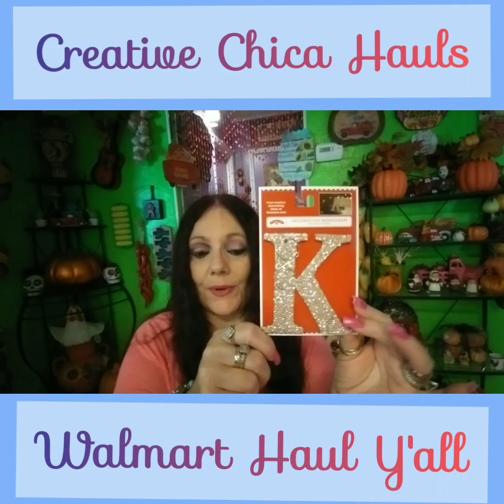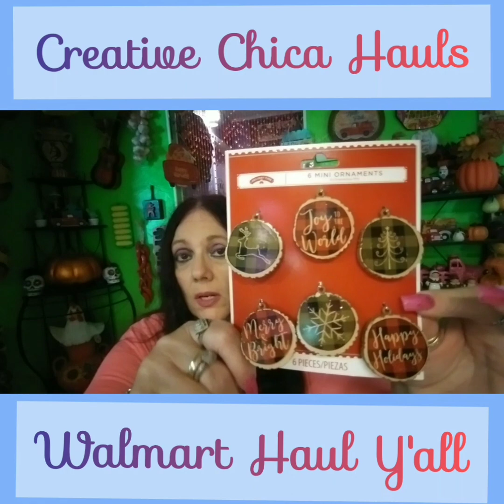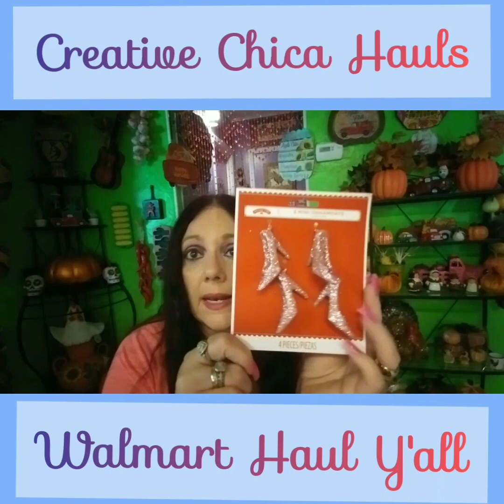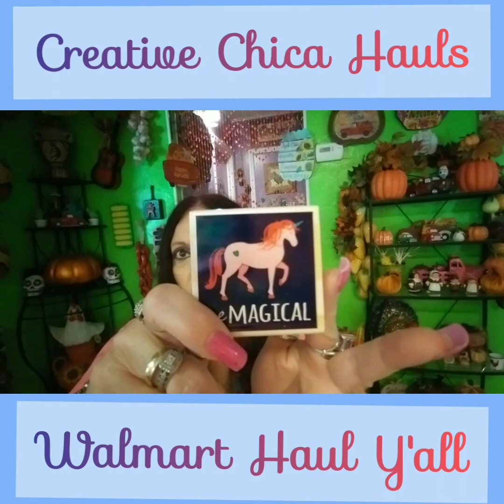walmart # walmarthaul WALMART HAUL Y'ALL